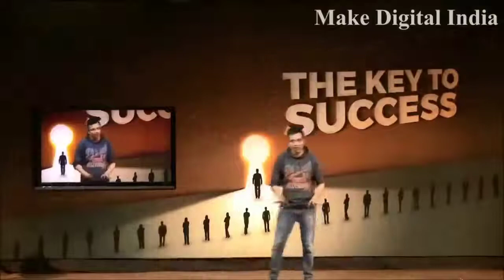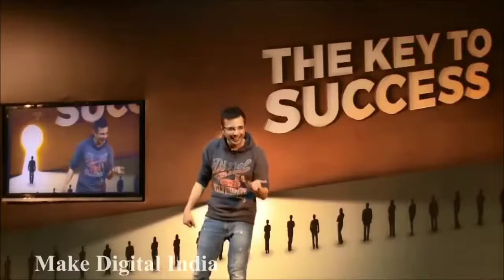गुलामी छोड़ दो | Be An Independent | By Sandeep Maheshwari|| जिंदगी में हँसना सिखों, Enjoy करों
Khud Ki Value Badhao - By Sandeep Maheshwari,
"The only person you should compare yourself to is YOU."

Inspired By Sandeep Maheshwari